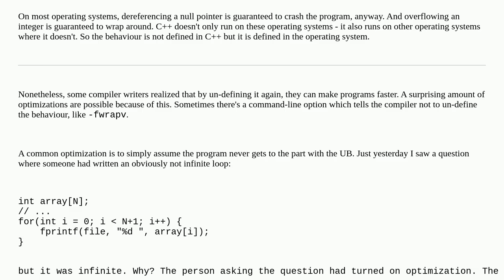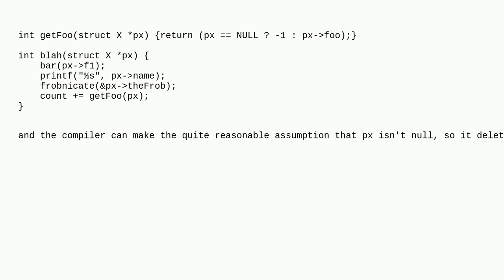Why don't define some undefined behaviours?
A special thanks goes out to the awesome community

  c++ undefined-behavior